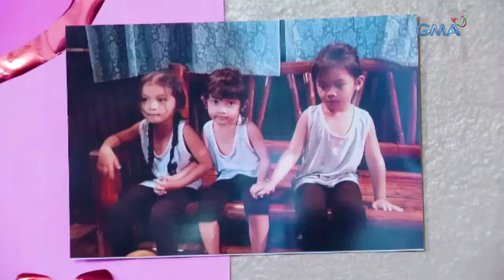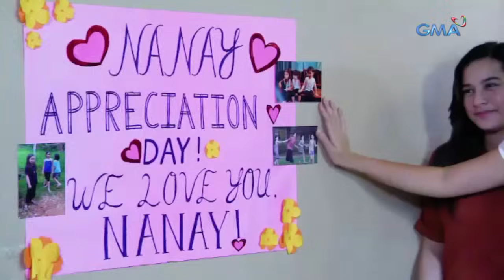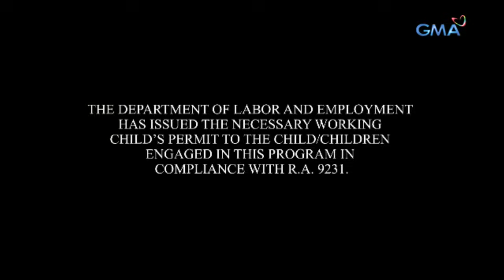Prima Donnas: Full Episode 96 | Stream Together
Aired (December 30, 2019): Nabalitaan ni Brianna na ang tatlong Donna ay nasa coffee shop ni Cedric kaya naman agad niyang sinugod ang mga ito at nagbangayan tungkol sa magiging resulta ng DNA test.

After she got an update from her friends, Brianna and Donna Lyn engage in a physical fight over their true identities inside Cedric's coffee shop.

Watch episodes of 'Prima Donnas' weekdays at 3:25 PM on GMA Afternoon Prime, starring Jillian Ward, Sofia Pablo, and Althea Ablan. Also in the cast are Aiko Melendez, Katrina Halili, Wendell Ramos, Chanda Romero, Benjie Paras, Elijah Alejo, and Will Ashley. PrimaDonnas PrimaDonnasFull Episode